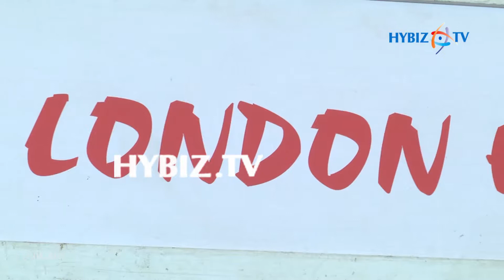Living Room Curtain Designs | hybiz